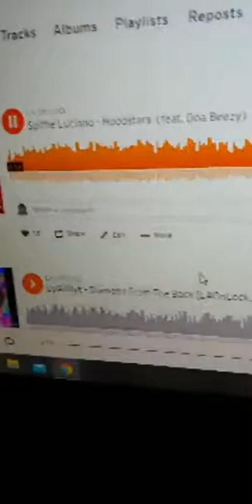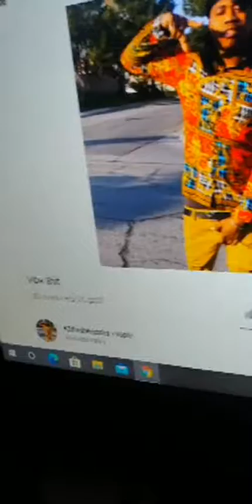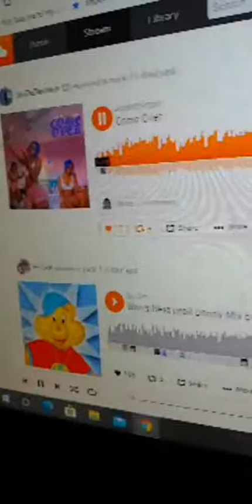LA On Lock Live #9: Instagram Concert Series (Recap)